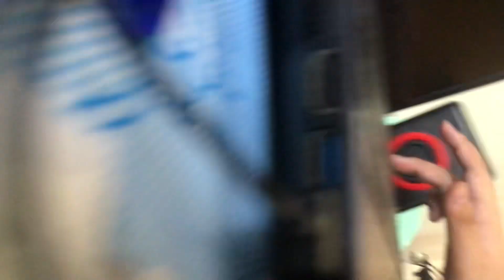THE ASUS X543UB NOT TURNING ON